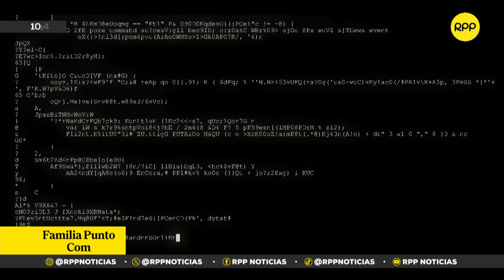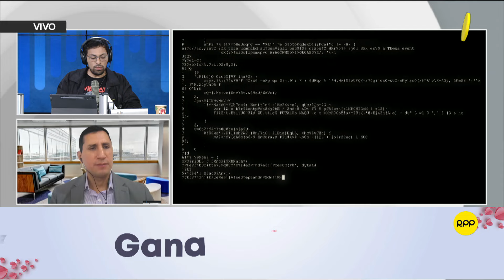Deja de usar el "123456" como contraseña: recomendaciones para una mayor seguridad en tus cuentas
🗣️ Elvis Rivera, ingeniero electrónico, nos brinda recomendaciones para proteger nuestras cuentas a través de contraseñas seguras.